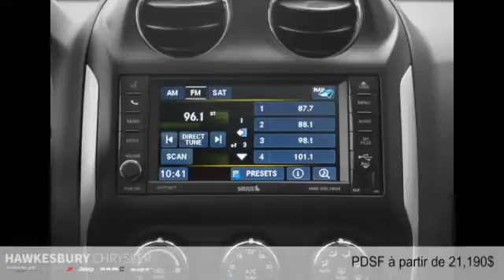Jeep Compass 2015 à Hawkesbury (près de Gatineau et Ottawa)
Jeep Compass 2015  à Hawkesbury (près de Gatineau et Ottawa) chez Hawkesbury Chrysler [D2C-1735]